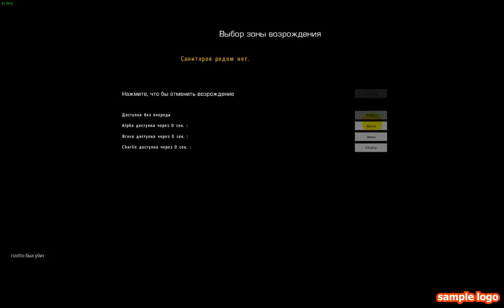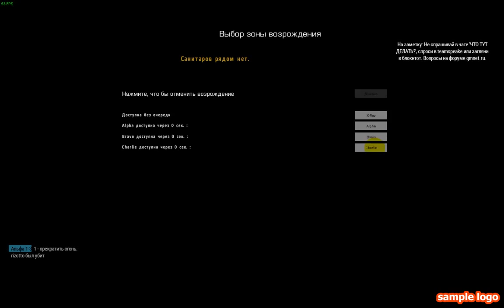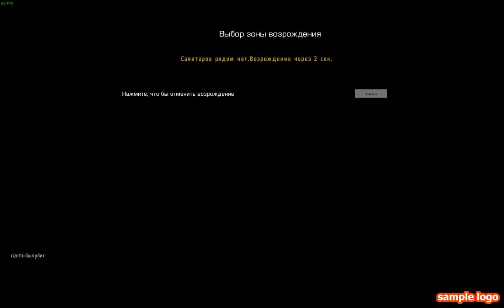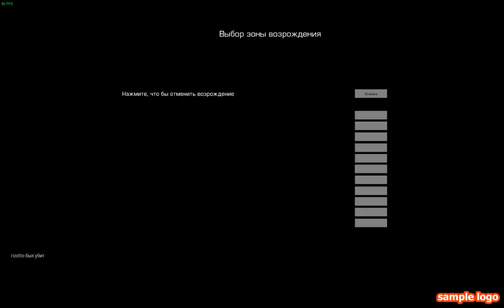ARMA3 PVP AAS [RHS] UrbanCombat.namalsk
TEST MAP IN NAMALSK                 IP: 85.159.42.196